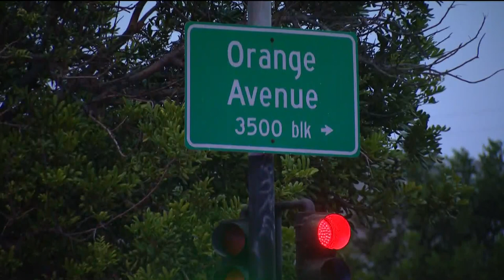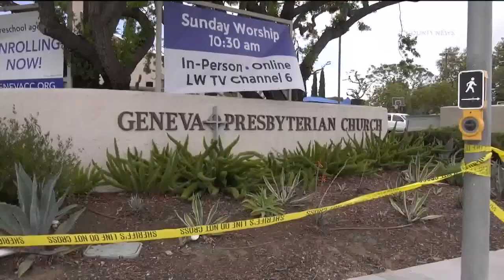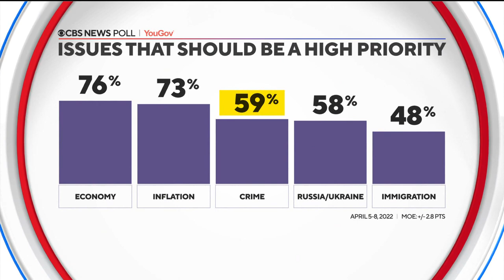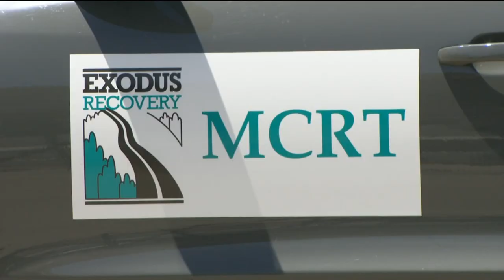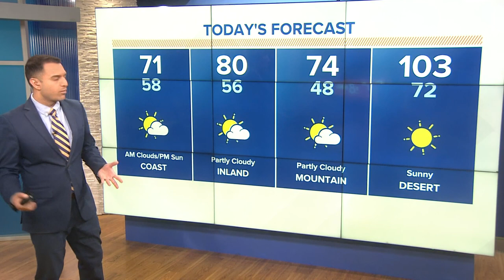San Diego top stories for May 16, 2022, at 6 a.m.